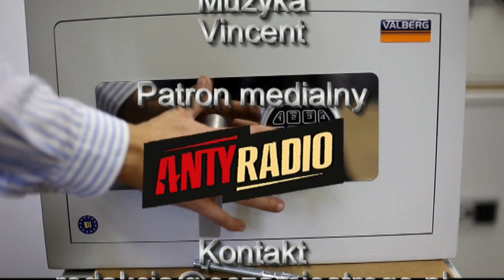Motostrzał odc.5 Sejfy na broń, na wysoki połysk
Nie do każdego wnętrza pasuje chłodny w wyglądzie, stalowy sejf.